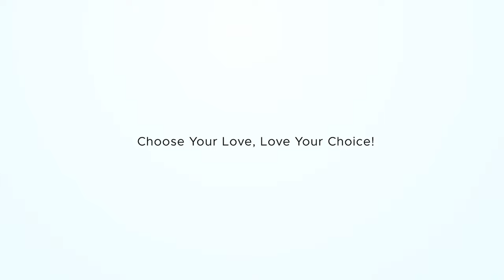09 30 2023 Jessica & Tim Highlight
JD Entertainment was honored to be a part of Jessica and Tim's wedding.  They had a beautiful wedding ceremony and reception at The Lafayette Grand in Pontiac Michigan.  JD Entertainment provided DJ, Photography, Videography and Photo Booth Services.
Please show them some love and give their video a like and a comment.